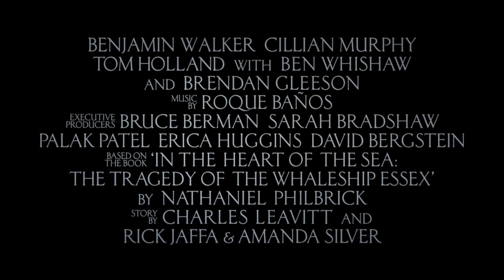白鯨傳奇：怒海之心 IN THE HEART OF THE SEA (2015) 電影預告片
白鯨傳奇：怒海之心 IN THE HEART OF THE SEA (2015)由
克里斯漢斯沃、班傑明沃克、席林墨菲、班維蕭主演 , 1820年冬天，新英格蘭捕鯨船艾塞克斯號遭受無法想像的敵人攻擊，那就是一頭碩大無朋的鯨，牠似乎擁有超越人類的強大意志力和復仇決心。眼看艾塞克斯號的倖存船員逐漸被逼向極限，為了生存不得不做出令人難以置信的行動。這群人勇敢面對狂風暴雨、飢餓、恐慌和絕望，他們將會質疑自己內心深處的信仰，包括人生觀、價值觀和職業道德，並一路跟隨他們的船長在茫茫大海中尋找出路，而他們的大副仍然不忘設法打敗那頭巨鯨。這件真實的海上災難後來啟發了作家赫曼梅爾維爾（Herman Melville）寫出經典名著《白鯨記》 (推薦指數★★★★★★★七顆星)